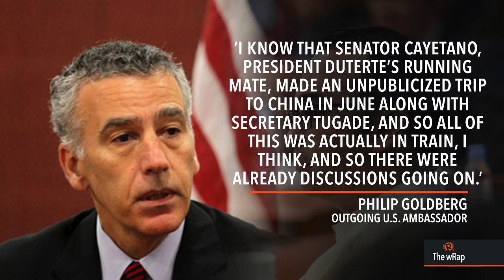Duterte: No strings attached in Lawin aid from China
More videos on Rappler Follow Rappler for the latest news in the Philippines and across the globe. President Rodrigo Duterte says China’s nearly P90 million donation for Super Typhoon Lawin recovery efforts have "no strings attached." Full story

More of today's top news on TheWrap Follow Rappler for the latest news in the Philippines and around the world.